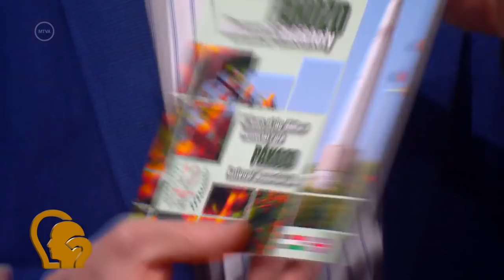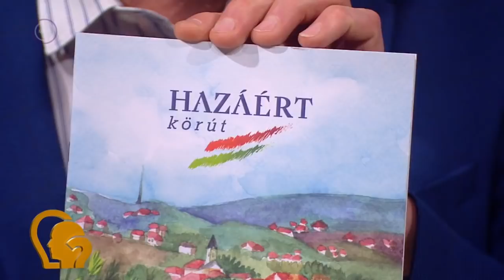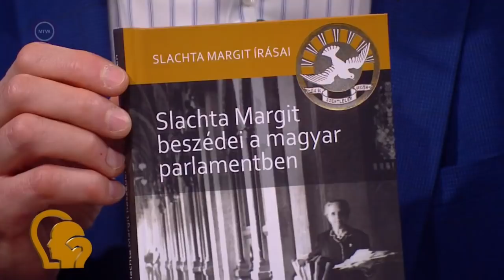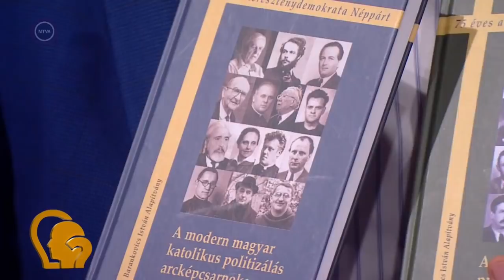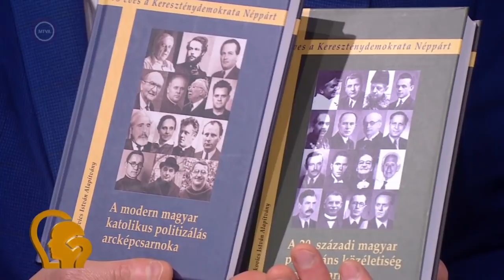Ez itt a kérdés – A nemzeti emlékezet ápolása és Slachta Margit újratemetése (2021. december 8.)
Újratemették a Fiumei Úti Sírkert Nemzeti Emlékhelyén Slachta Margitot, a Szociális Testvérek Társasága alapítóját és a magyar Országgyűlés első női képviselőjét.

Valamint arról is szó volt, hogy a nemzeti emlékezet ápolása a nemzeti identitásunk megőrzésének a kulcsa. A napokban tartották meg az első Nemzeti Emlékezetpedagógiai Konferenciát.

Vendégek:

Kisfaludy László - köznevelésért felelős helyettes államtitkár
Móczár Gábor - főigazgató, Nemzeti Örökség Intézete
Görög István - ügyvezető, Katonai Emlékpark Pákozd
Nánay Mihály – elnök, Történelemoktatók Szakmai Egyesülete

Mészáros József – elnök, Barankovics István Alapítvány
Németh Emma SSS - magyarországi elöljáró, Szociális Testvérek Társasága